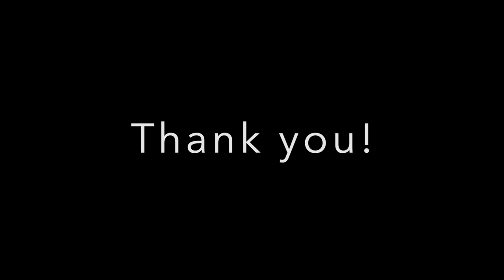Del Valle High School Trumpet Ensemble 2020